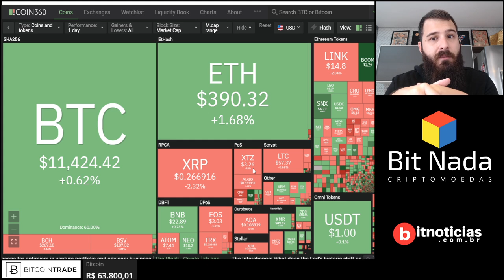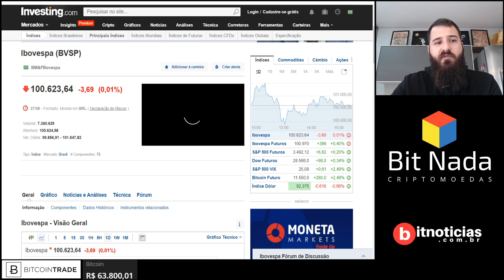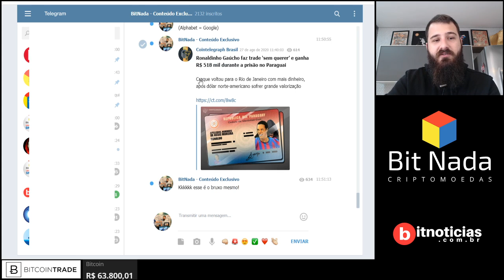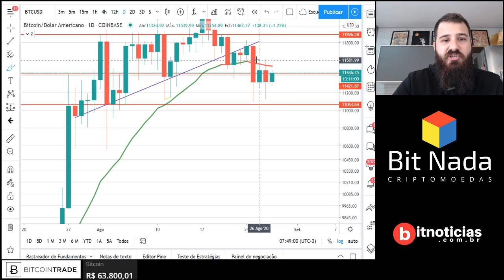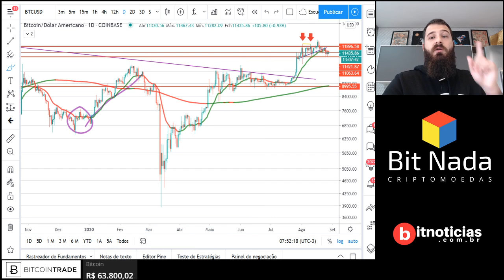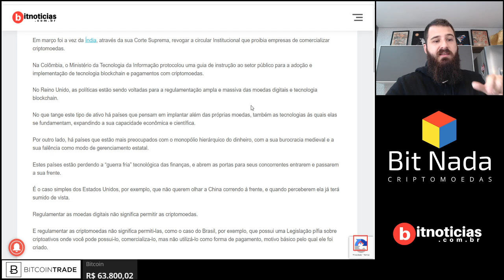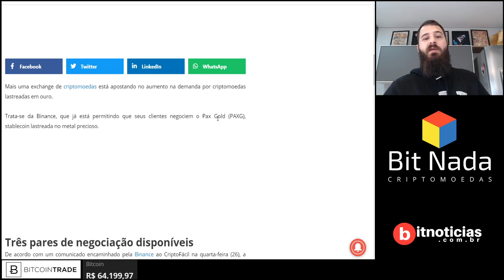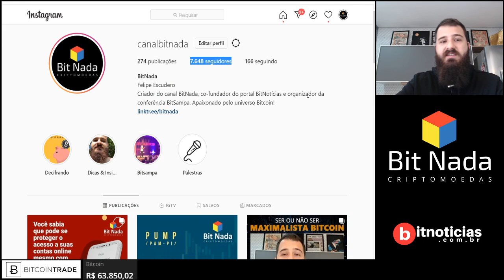Mercado de Cripto! 28/08 Bitcoin 11.400 abaixo da M21 / Ouro / Ronaldinho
BitNada - Seu jornal diário sobre Bitcoin e criptomoedas!